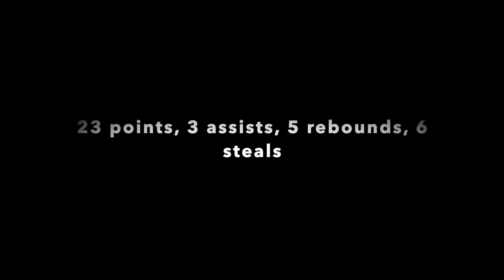Gavin d Adventures - Scenic Hills Christian Academy - SOA 4-30-2023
Great team win and team work by the Hawks!